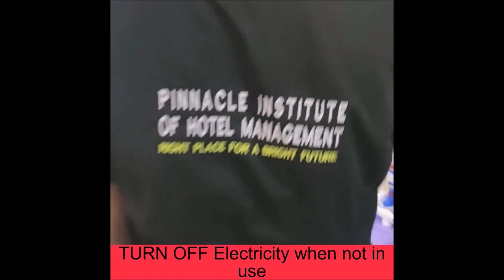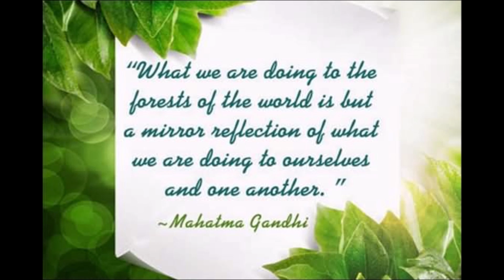World Environmental Day at Pinnacle IHM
Initiative of PInnacle IHM students On world environmental Day- 2020.
Earth is like our home and we all must make efforts to keep it clean and green. On the occasion of World Environment Day, Pinnacle IHM students and Faculty takes a Oath to make it a better place to live.